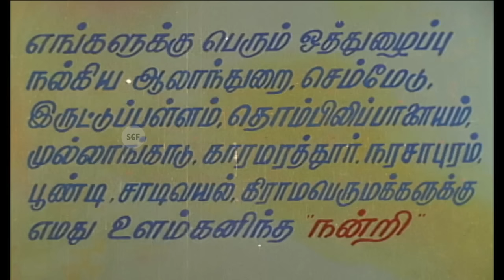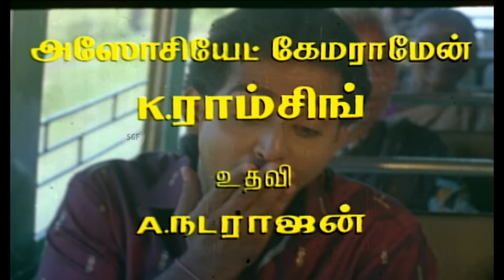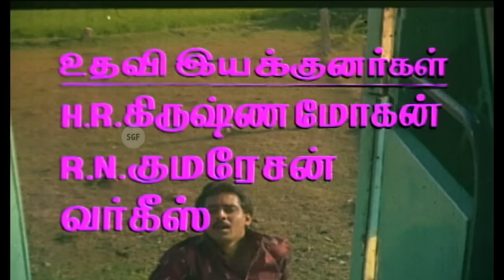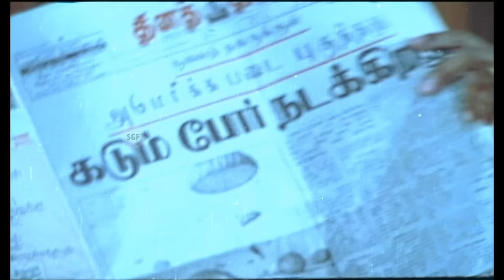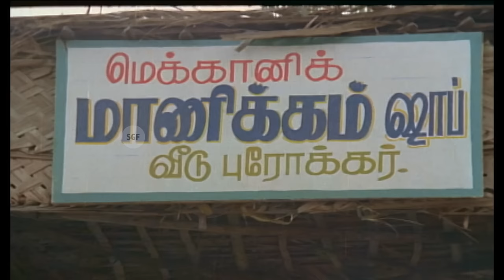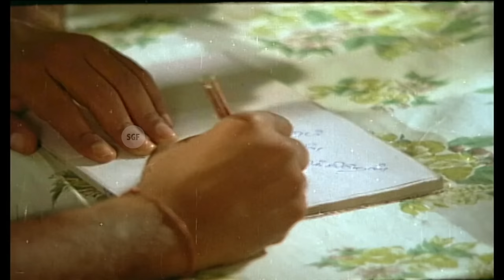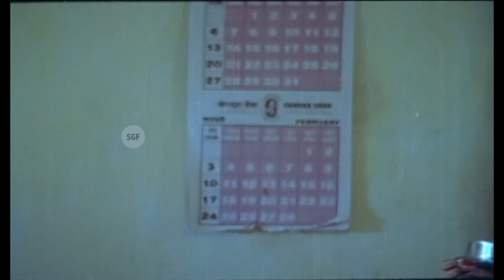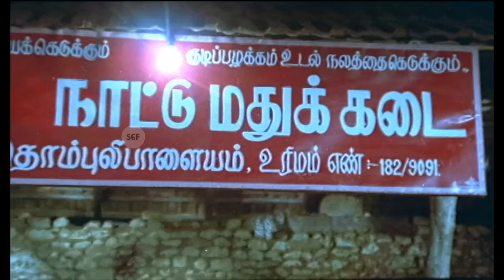Cheran Pandian | Tamil Full Movie | Sarathkumar, Nagesh | KS Ravikumar | Remastered | Full HD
Presenting Now  Tamil-language Action Drama Film "Cheran Pandian"

Cast & Crew
Vijayakumar as Mani Cheran Gounder (Periya Gounder)
Sarathkumar as Raja Pandian Gounder (Chinna Gounder)
Sreeja as Vennila
Nagesh as Maniyam
Anand Babu as Chandran
Manjula Vijayakumar as Parvathi
Goundamani as Mechanic Manikkam (motor mechanic)
Anuja as Sundari, Manikkam's wife
Senthil as Thangam
Chitra as Parimalam
K. S. Ravikumar as Sundaram
Kumarimuthu as Mariappan
Cheran as a bus conductor (uncredited role)
Jiiva (uncredited role)

Story by Erode Soundar
Produced by R. B. Choudary
Starring Vijayakumar, Sarathkumar, Sreeja, Nagesh, Anand Babu

About:
Cheran Pandian is a 1991 Indian Tamil-language action drama film written and directed by K. S. Ravikumar, from a story by Erode Soundar. The film stars Vijayakumar, Sarathkumar, Anand Babu and Sreeja. It was released on 31 May 1991, emerged a box office success and won several Tamil Nadu State Film Awards. The film was remade in Telugu as Balarama Krishnulu (1992), and in Hindi in as Sautela (1999).